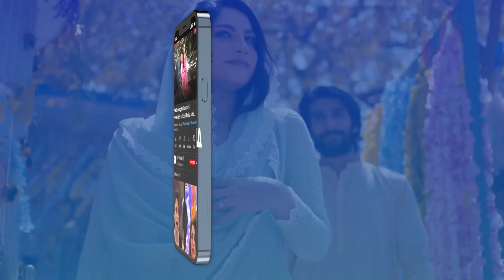Bahu ne Rang Dikha Diye 😳 Tere Bina Mein Nahi | ARY Digital